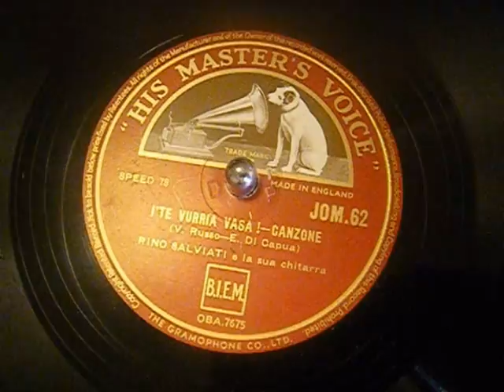Rino Salviati - I' te vurría vasá! - Canzone Napolitana - HMV - 78rpm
A most beautiful recording from Rino Salviati of this wonderful Neapolitan song.

Ah! Che bell'aria fresca...
Ch'addore 'e malvarosa...
E tu durmenno staje,
'ncopp'a sti ffronne 'e rosa!

'O sole, a poco a poco,
pe' stu ciardino sponta...
'o viento passa e vasa
stu ricciulillo 'nfronte!

I' te vurría vasá...
ma 'o core nun mmo ddice
'e te scetá...
'e te scetá!...

I' mme vurría addurmí...
vicino ô sciato tujo,
n'ora pur'i'...
n'ora pur'i'!...